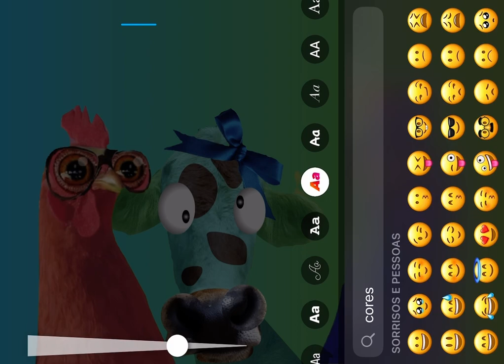Galinha Pintadinha 8 - Cenas Extras | Vermelo, Verde, Azul, Amarelo - Galinhas e a Vaca louca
PARTE 2
VEJA AQUI AS CENAS EXTRAS DO DVD 8 DA GALINHA PINTADINHA EM HD. NESTE VÍDEO A VACA LOUCA E AS GALINHAS BRINCAM COM AS CORES